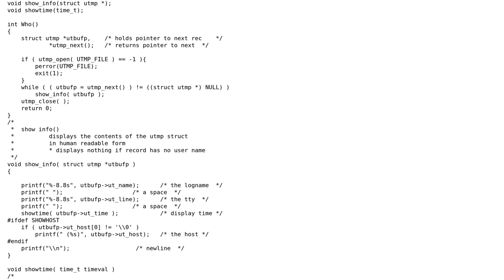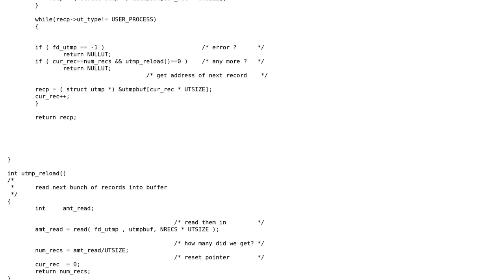Duplicated declarations. error: conflicting types for 'functionname'